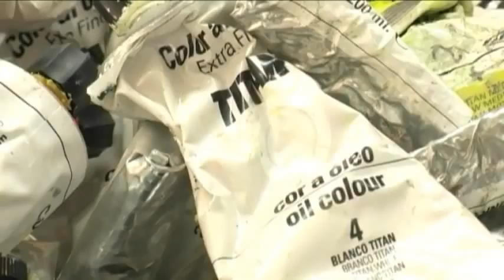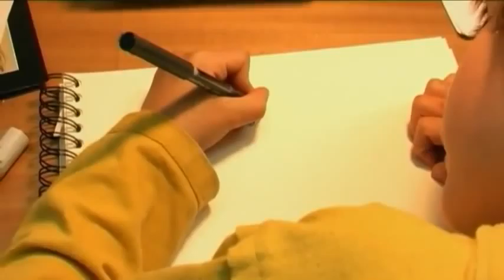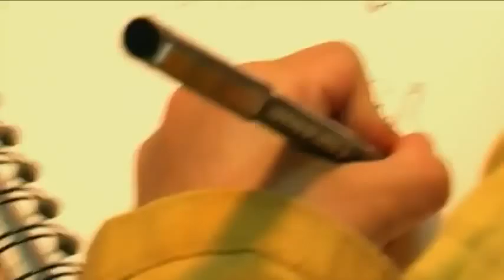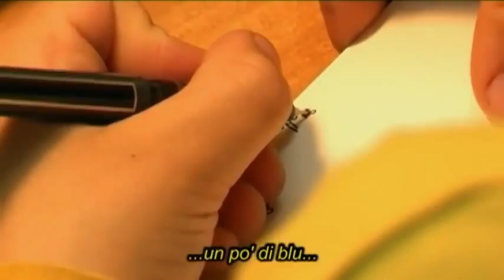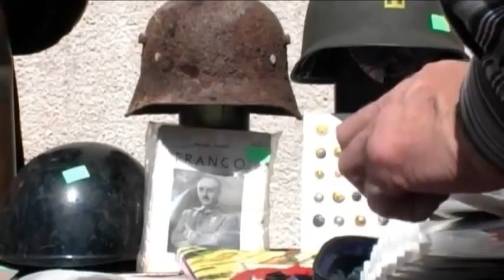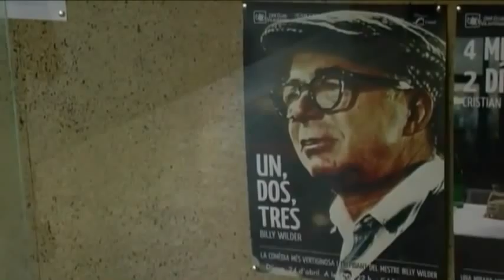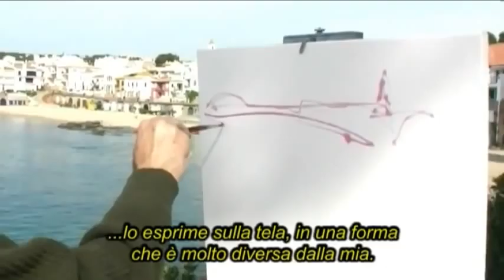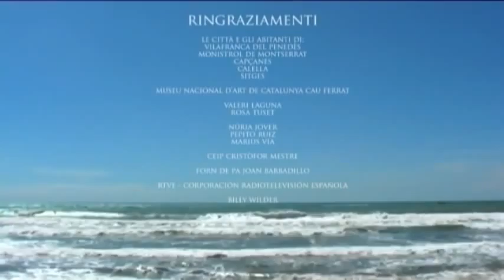Platges // FILM DOCUMENTARIO (Film Completo - w/ITA SUB)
L'artista catalano Pere Lluís Via e la sua quotidianità. Un viaggio, fra l'ordinario e lo straordinario, nelle viscere di una terra e nel cuore di un'esistenza.

PLATGES
di Valerio Carando & Mario Corrado

Film Documentario
Korova Films
70 min.
2009